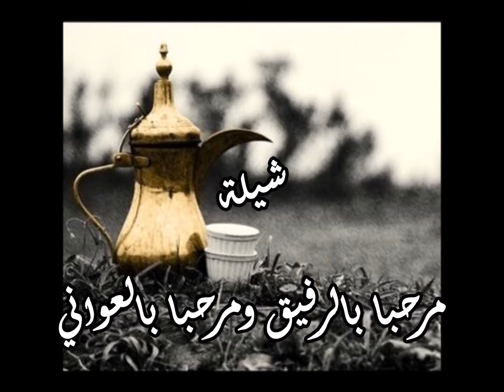شيلة مرحبا بالرفيق للمنشد عبدالله علي المنبهي